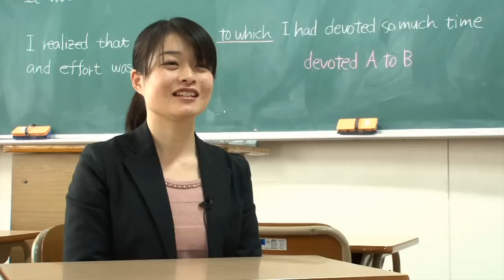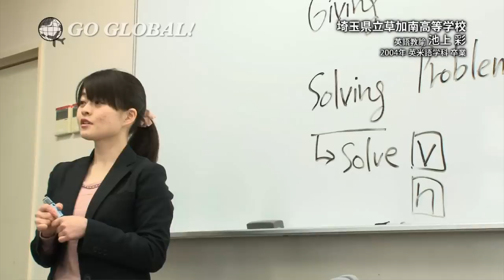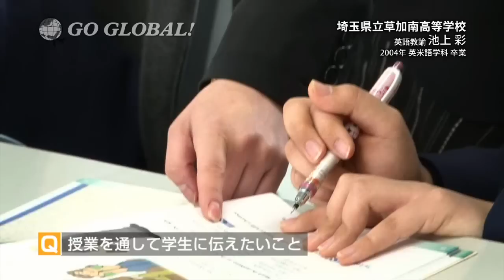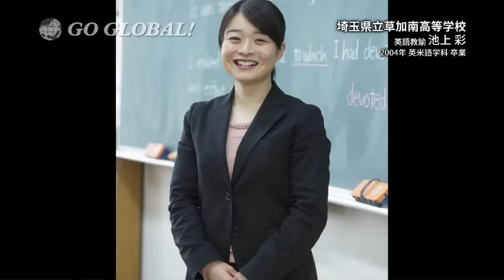活躍する卒業生：英語教諭（高校） 池上先生 【神田外語大学】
【活躍する神田外語大学の卒業生紹介シリーズ】
県立高校で英語教諭として活躍する卒業生をご紹介！

※掲載内容は全て取材時のものです。